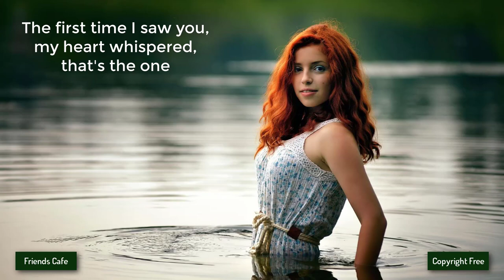[No Copyright Music] - Del - Tropical Love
Other groups